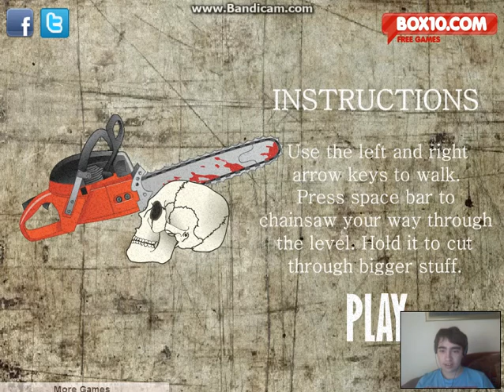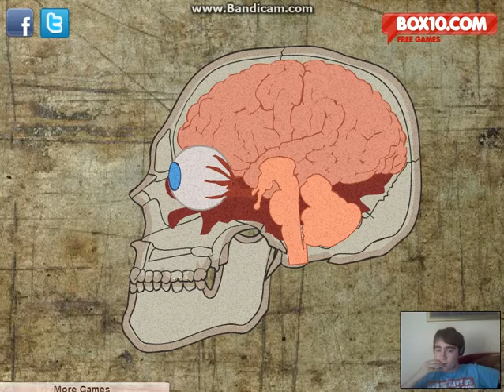ΨΟΦΙΣΤΕΕ!!!! (Zombie Warrior Man)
DIE BITCH!
Thankss!!!